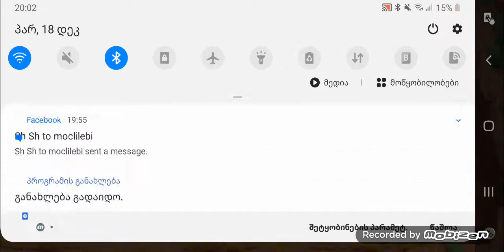frandly game sandrostan da giostan ertad